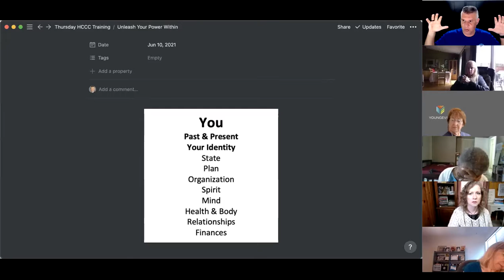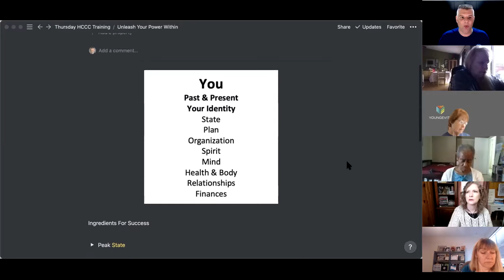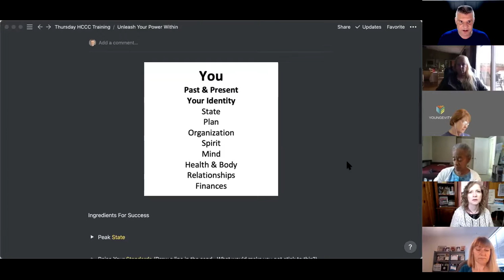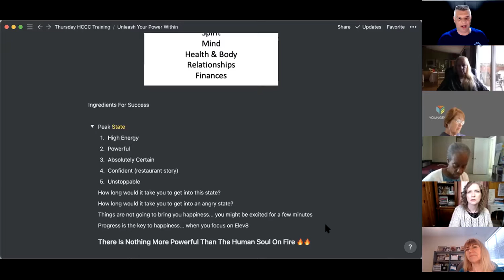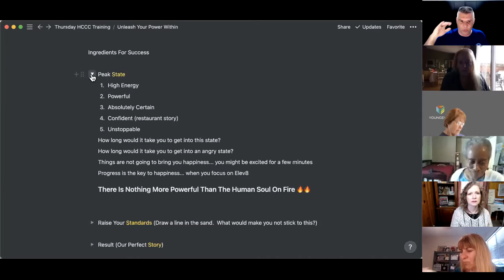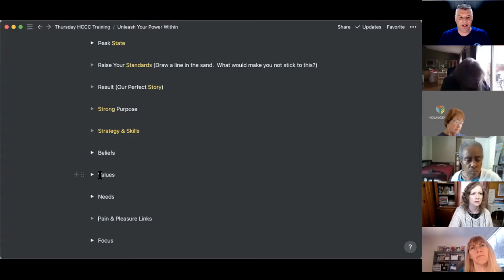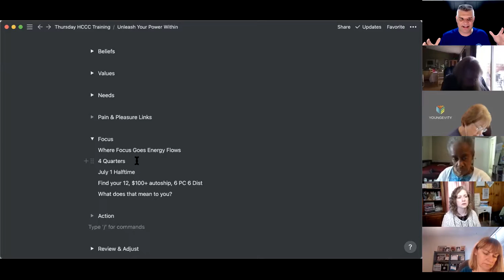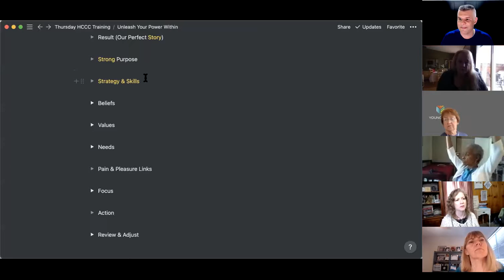Unleash The Power Within Review